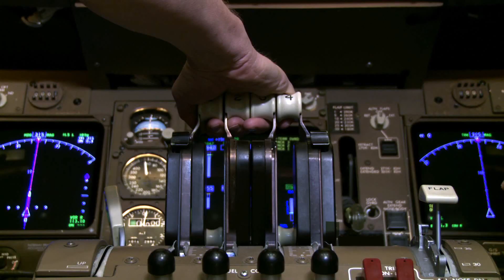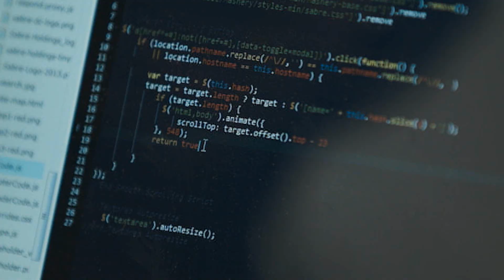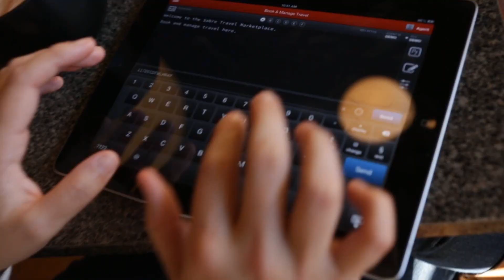Sabre - Technology that moves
Sabre is an innovative technology company that leads the travel industry by helping our customers succeed